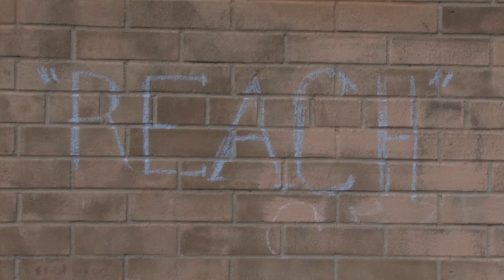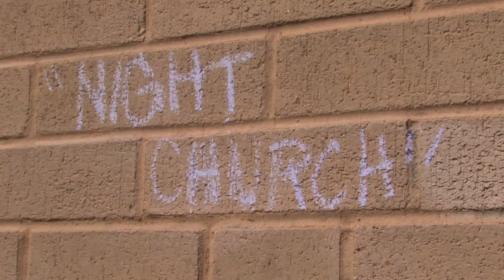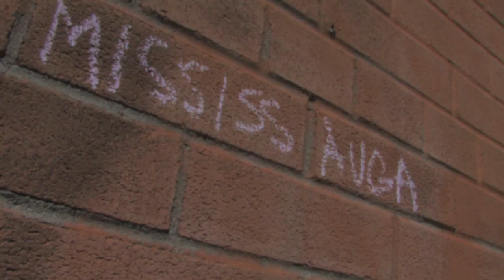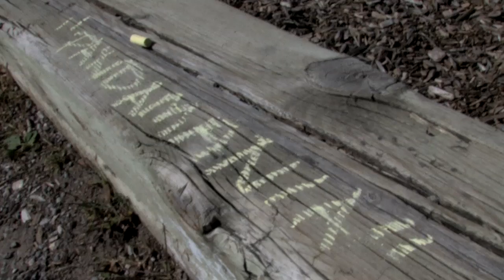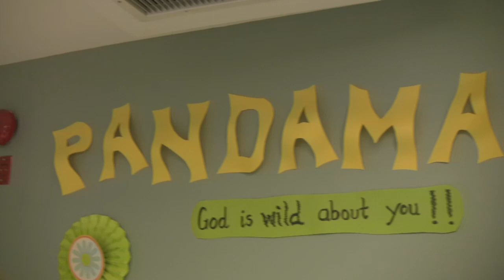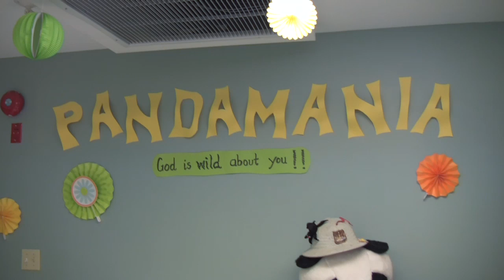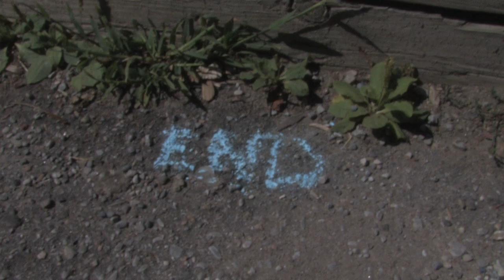Reach Grants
The Diocese of Toronto's Reach Grants fund grass-roots initiatives designed to foster new ways of being church in a changing world.